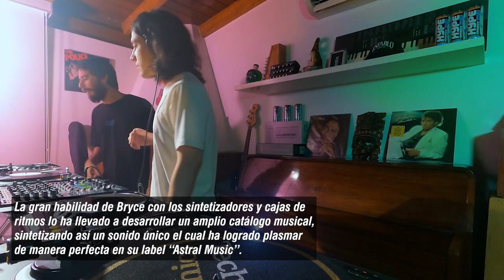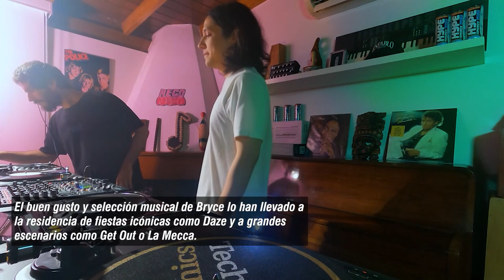ReConexión Podcast Series 002 - Bernie b2b Bryce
Este segundo capítulo tenemos como invitados a dos grandes exponentes de la escena Limeña compartiendo cabina: Bernie & Bryce.

Ambos con una gran trayectoria dentro de la escena y con un sonido icónico que nos ha hecho bailar a mas de uno en su formato b2b en fiestas como Ish o Get Out. Sin mas preambulos presentamos ReConexión Podcast Series 002: Bernie b2b Bryce

Producción: Zedlav, Jus G, Montag
Asistente de Producción: Héctor Flores
Dirección de fotografía: Marcelo Pinillos
Asistente de cámara: Héctor Flores
Edición, post, color: Marcelo Pinillos
Sonido y Post de Audio: Nicolás Valdez (Levitate Audio)
Agradecimientos: Solaris Studios, Hype Energy Drinks, Establo Hat Club